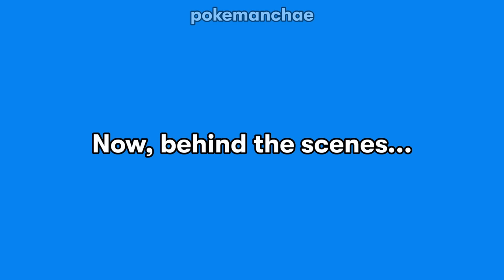eunchae burst into tears after this 'mistake' part 2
eunchae bust into tears after this 'mistake' part 2

All rights to the original music and video clips are reserved to the original owner/s.

tags to scroll past:
Lesserafim,le sserafim,fimmies,funny moments,antifragile,fearless,crack,iconic,compilation,impurities,blue flame,sour grapes,kpop,idol reaction,
zuha,kazuha,yunjin,chaewon,kim chaewon,sakura,kkura,eunchae,manchae,hybe,smile potato